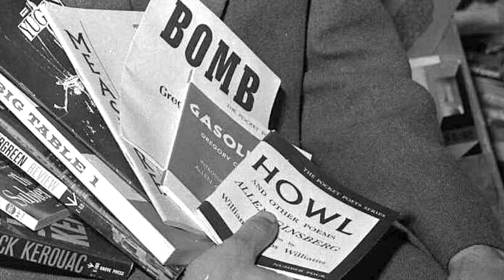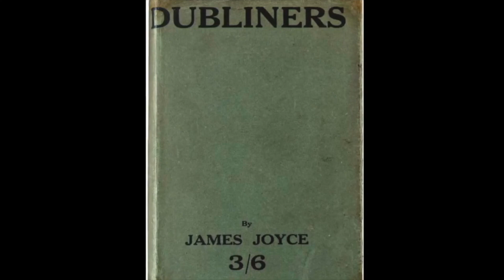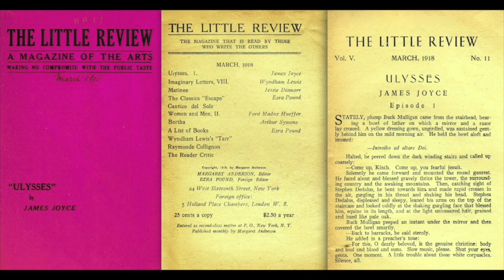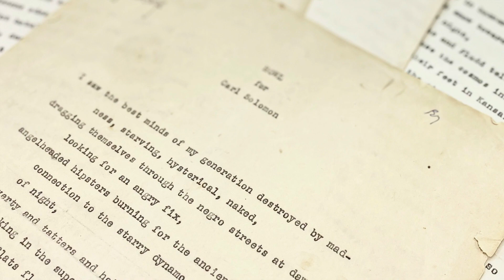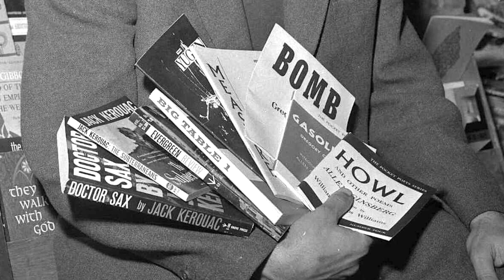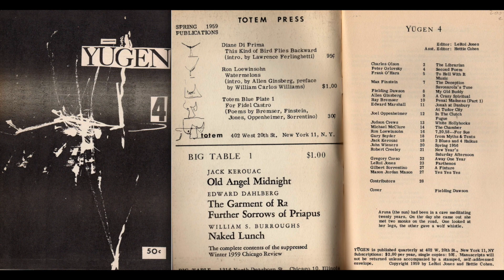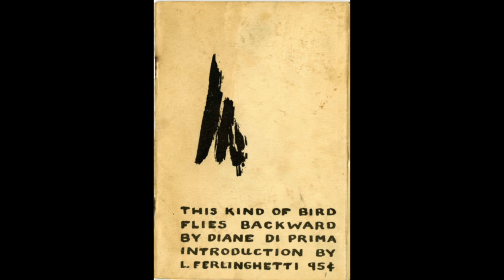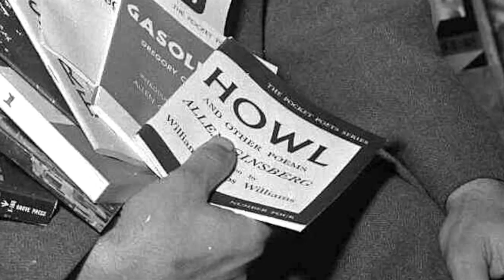Censorship: jamesjoyce, Ginsberg, beatgeneration, Burroughs, Diane di Prima, Kiss Me Deadly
Howl, Ulysses, Naked Lunch, Gravity's Rainbow, and for that matter Shakespeare, Catullus and Sappho have largely beat back the censors,  but with sensitivity readers who feel empowered to tamper with art  unceasing vigilance about the perils of silencing and defacing literature is so very important.

The smugness of censors who inveigh against what they fear or don't understand causes worlds of mischief and yet  often winds up  promoting the very work or movement they thought to silence.

The censors took on the Beats and the Beats won big.

Thanks to @M-J at reading this life for challenging everyone to read 24 banned books in 2024

Thanks to @royreadsanything who's got me returning to the Beats.

Thanks to @museplusmuse who understands inspiration and the beautiful necessity of art and literature to shake things up.

Thanks to @TootightLautrec for presenting the beautifully twisted, unhinged and desire-inflamed world of Shakespeare's sonnets in the most splendid way I have ever encountered them. The Sonnets escape the periodic waves of censor frenzy only because censors tend to be bad readers but tootightLautrec restores them to their beautifully transgressive and deeply humane glory.

Thanks to @HannahsBooks for doing an extraordinarily beautiful job with Allen Ginsberg's "A Supermarket in California" from his 1956 book "Howl and Other Poems"

 @M-J  is sponsoring a challenge to read 24 banned or censored books in 2024. Here is my own list of books I will read and discuss in 2024 that have been at one time or another removed from the shelves of schools and libraries, subject to censoring, or outright banned.

 Books are portals of discovery. We would be such diminished beings without the books that those who think they know better have smugly wished  to remove from our lives. I will be participating and here is my tentative list of books I'll be talking about.

Thomas Pynchon "Gravity's Angel"
George Eliot "Adam Bede"
Anaïs Nin "A Spy in the House of Love"
Patricia Highsmith "The Price of Salt"
Robinson Jeffers "Tamar"
"The Autobiography of Malcolm X"
Allen Ginsberg "Howl"
The Poems of Sappho"
Baudelaire "Flowers of Evil"
Simone De Beauvoir "The Mandarins"
William Shakespeare "Hamlet"